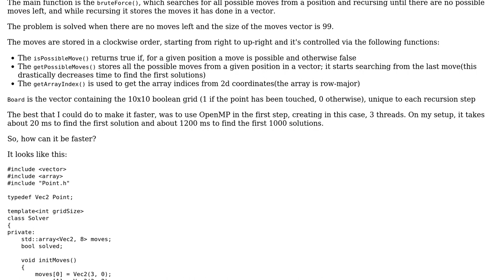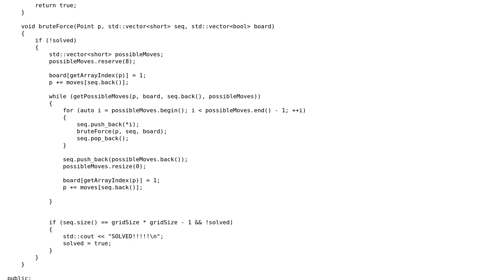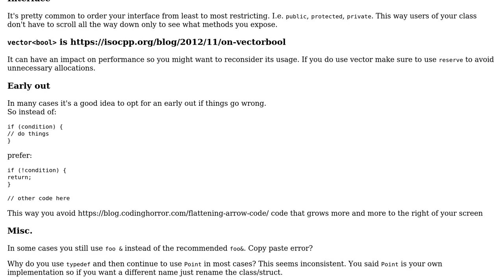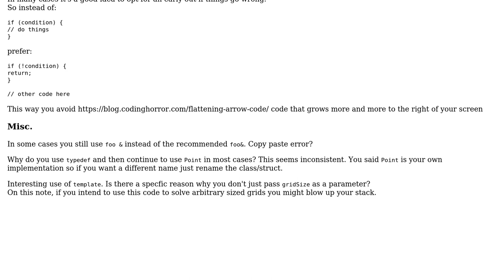Code Review: Finding non-self-intersecting paths of certain moves that touch all points in a grid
With thanks & praise to God, and with thanks to the many people who have made this project possible! | Content (except music & images) licensed under CC BY-SA | Music | Images & others | With thanks to user yuri user Tolani user G. Sliepen user Dan Dan and the Stack Exchange Network Trademarks are property of their respective owners. You are responsible for your own actions.